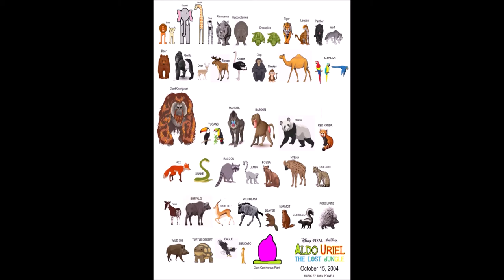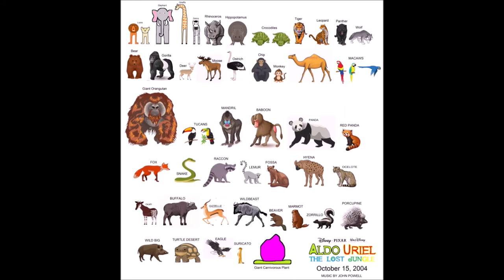Aldo Uriel: The Lost Jungle Soundtrack 32. Come And Get Your Love - Redbone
Sinopsis
Uriel y sus amigos, invitados con los ferguson un padre una madre, un tio y una tia, por accidente un choque aviación llega una jungla y una fronta de hay una ciudad en paz y sospechosa, al desesperación con la familia ferguson en busca de su hijo Marco Ferguson, Uriel se encarga los incidentes para salvar la ciudad de arkion mars mientras que sus amigos pasan de fiesta en la ciudad, cuando wishbone el gordito lider igual que will tambien lider de los canivales que es alian de algunas personas normales, que intenta hacer morir los ciudadanos cuando muchos incidentes.

Uriel and his friends, invited with the Ferguson a father, a mother, an uncle and an aunt, by accident an aviation crash arrives in a jungle and a front of there is a city in peace and suspicious, in despair with the Ferguson family in search of his son Marco Ferguson, Uriel is in charge of the incidents to save the city of arkion mars while his friends spend partying in the city, when wishbone the chubby leader as well as will also leader of the cannivals who is an ally of some normal people, who try to kill citizens when many incidents.

The fourth from Aldo Uriel: franchise
Aldo Uriel: The Lost Jungle (English)
Aldo Uriel: La Selva Perdida (Español Latino)
Aldo Uriel: La Ciudad Y La Selva (España Castellano)